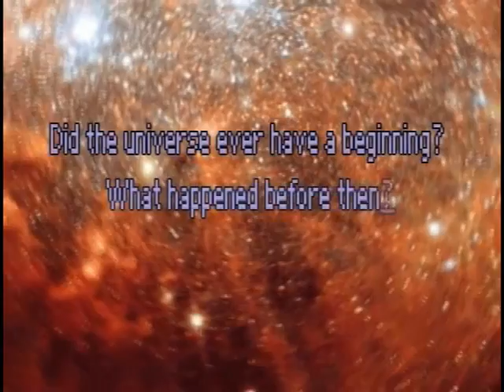The Big Bang Documentary Part 1/2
follow me, This is a documentary that I made for a physics project. I put together clips from the documentary "The Expanding Universe".  I also added my own voice overs and a few video clips to help explain the theory of the big bang as best as i could. Please let me know what you think by leaving a comment. thank you